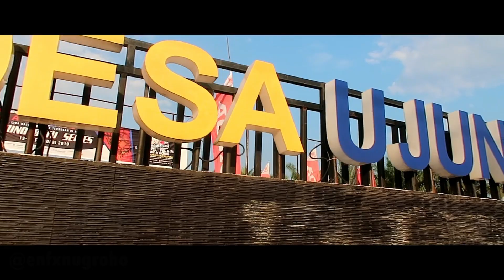HSBL UJUNG BATU INTRO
UBTV UJUNG BATU